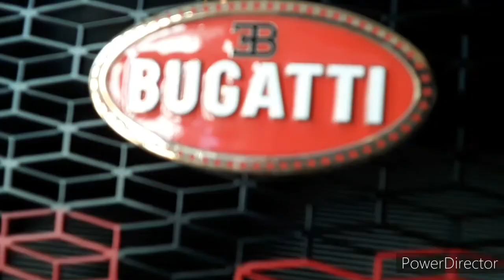Supercars of Munich (Bugatti Chiron Sport, 2×Fake AC Cobras, Mansory Bentley Continental GT,...)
Ich war heute in der Münchner Innenstadt bei dem Supercar Hotspot namens Maximillian Straße in München!
Gesehen habe ich:
Bentley Continetal GT (rot)
Rolls Royce Ghost (dunkelblau)
Mercedes AMG GTR (rot)
Aston Martin DB8 (dunkelrot)
Mercedes AMG GTR (weiß)
Mercedes AMG GTR (mattschwarz)
Ferrari F8 Tributo (rot)
Mercedes-Maybach ? (dunkelblau und weiß)
Ferrari Portofino (rot)
Bugatti Chiron Sport (Schwarz und rot)
Mansory Bentley Continental GT (schwarz und weiß)
Mercedes AMG GT Roadster (hellgrau)
Audi R8 (rot)
Lamborghini Urus (dunkelgrau)
Fiat Spyder (schwarz)
Fake AC Cobra (rot)
Fake AC Cobra (schwarz)
Mclaren 600LT (neon gelb)
Ferrari GTC-4 Lusso (schwarz)
Ferrari 488 Spyder (rot)
Ferrari Portofino (dunkelblau)

Weiß nicht ob ich etwas vergessen hab.

Verpasst:
Ferrari F12 Berlinetta